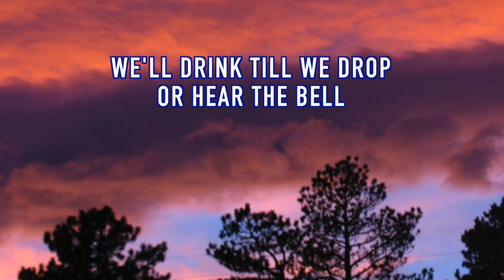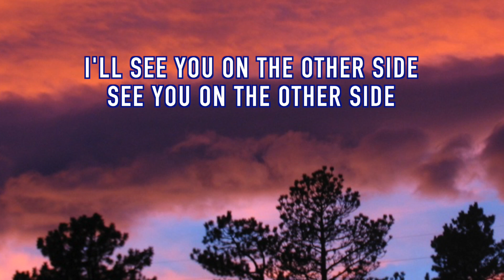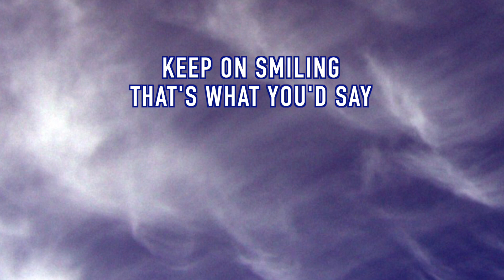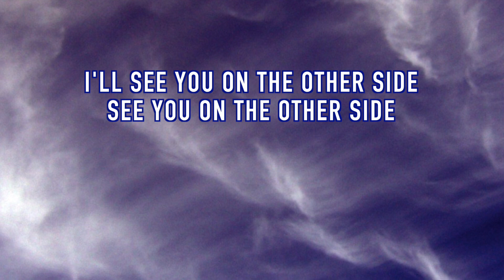See You On The Other Side Lyric Video Doctor Paul, Songwriter ©2017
Doctor Paul is a Professor by day, and a singer-songwriter during the rest of his waking hours.  He grew up in Cleveland, Ohio, home of the Rock n Roll Hall of Fame, and lived in Colorado prior to coming to Hawai‘i over twenty years ago.

Doctor Paul’s influences as a songwriter and performer include Bob Dylan, Bruce Springsteen, Paul Simon, Jimmy Buffett, Da Blues, and lots of Country Cousins.  Doctor Paul has performed solo and with a band, Doctor Paul & The Medications, at various Hawai‘i, mainland US, Australia and New Zealand venues.

Doctor Paul's first professional recording, Our America! has six original songs that embody Doctor Paul's musical (and life) motto – Let’s party our way to the Revolution!
Our America
Live and Breathe Free
See You on the Other Side
Who's the Hero
Sand in all the Wrong Places
Profits of Doom
*All songs ©-Copyright-DoctorPaul*

Facebook music site:  @DoctorPaulSongwriter